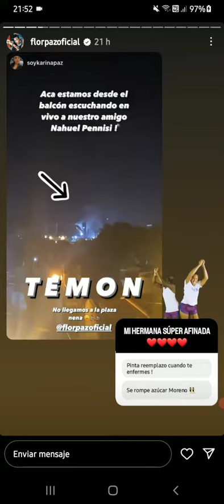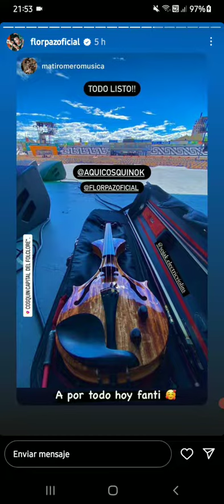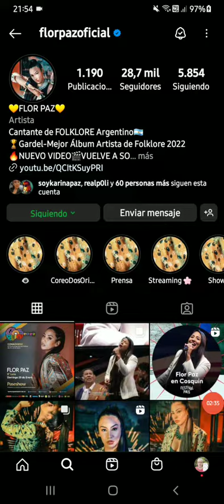29.1.2023 FLOR PAZ 🌹 historias Instagram de la Previa a Cosquín 2023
Carlos Fabian  @cronistaincondicional

NO TE PIERDAS MIS INFORMES & MATERIAL ACTUALIZADO
BUSCAME EN MIS SITIOS :

BUSCA LOS CANALES DE YOUTUBE DEL CRONISTA INCONDICIONAL DE AÑOS ANTERIORES